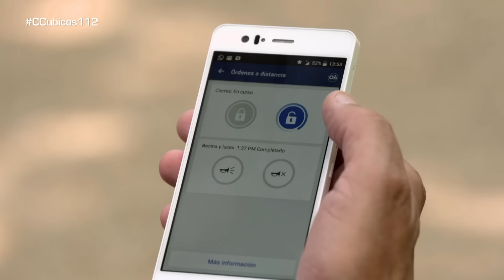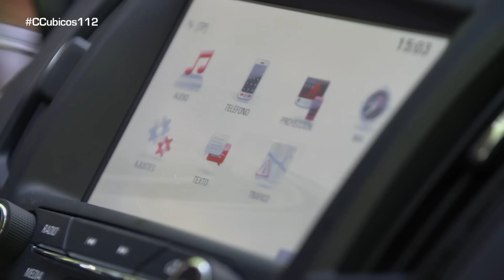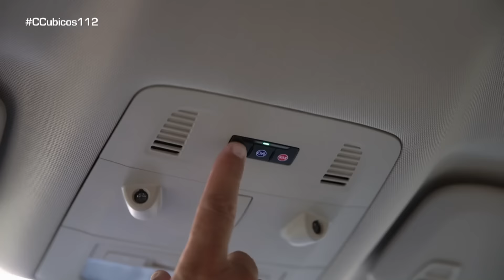‘Opel OnStar’: El coche conectado que cuida de ti - Centímetros Cúbicos